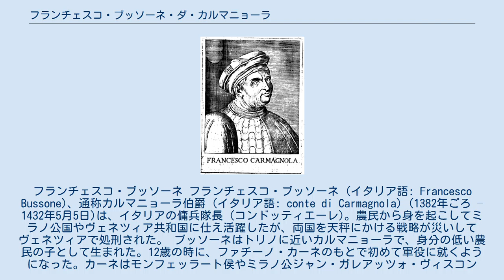フランチェスコ・ブッソーネ・ダ・カルマニョーラ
フランチェスコ・ブッソーネ フランチェスコ・ブッソーネ (イタリア語: Francesco Bussone)、通称カルマニョーラ伯爵 (イタリア語: conte di Carmagnola) (1382年ごろ – 1432年5月5日)は、イタリアの傭兵隊長（コンドッティエーレ)。農民から身を起こしてミラノ公国やヴェネツィア共和国に仕え活躍したが、両国を天秤にかける戦略が災いしてヴェネツィアで処刑された。 ブッソーネはトリノに近いカルマニョーラで、身分の低い農民の子として生まれた。12歳の時に、ファチーノ・カーネのもとで初めて軍役に就くようになった。カーネはモンフェッラート侯やミラノ公ジャン・ガレアッツォ・ヴィスコンティに仕えたコンドッティエーレだった。 ジャン・ガレアッツォの死後にはカーネがミラノの実権を握った。カーネが死んだ後は、ミラノ公国は彼の将軍たちの手により分割されたが、ジャン・ガレアッツォの子フィリッポ・マリーア・ヴィスコンティが軍事力をもって父の支配領域を再征服しようとした。この時30歳になっていたブッソーネは、ヴィスコンティ家の軍の指揮を任された。それからの彼の活躍はすさまじく、ベルガモ、ブレシア、パルマ、ジェノヴァなど多くの都市を次々と従えていった。間もなく、ミラノ公国の旧領は再びヴィスコンティ家の手中に収まった。フィリッポ・マリーアはブッソーネを気前よく賞したが、その一方で彼が自分の脅威になることを恐れ、軍務から外してジェノヴァの総督に任じた。 ブッソーネはこれを酷い侮辱と受け止め、フィリッポ・マリーアに直談判しようとしたが失敗した。すると彼は1425年に自分の任務を投げ出し、ヴェネツィア共和国に仕えるようになった。当時ヴェネツィアはヴィスコンティ家の野心的な拡大政策に脅かされており、新元首フランチェスコ・フォスカリはフィレンツェ共和国がミラノ公国と結ぶことも恐れていたため、ブッソーネの寝返りを歓迎した。ブッソーネはフォスカリに、自分はミラノにおいて本来指揮するべき規模の軍隊を与えられなかったと話し、今がヴィスコンティ家を攻撃する好機であると説いた。好戦的な性格のフォスカリはこの主張を容れて、1426年にブッソーネを聖マルコ総司令官に任じ、ミラノに宣戦布告した。 ヴェネツィアは戦争の早期終結を望んでいたが、ブッソーネは傭兵の性として、自分たちの仕事を確保し仲間の捕虜を解放するために、決定的な勝利をおさめることを避けて戦争を長引かせた。ヴェネツィアとミラノは、時には勝ち時には負けるのを繰り返し、休戦が結ばれてもすぐに破られ、明確な勝者が現れないまま延々と戦争を続けた。 1427年のマクロディオの戦いでブッソーネは大勝利を挙げたが、それを戦争の勝利につなげようとはしなかった。彼の怠惰な戦いぶりにしびれを切らしたヴェネツィア政府は、ブッソーネに莫大な報酬とミラノ市を含む広大な領地を約束し、ブッソーネの意欲をかき立てようとしたが、無駄だった。一方でヴィスコンティ家も、ブッソーネにヴェネツィアを裏切れば莫大な報酬を支払うという使者をひっきりなしに送っていた。ブッソーネは昔と今の雇用主をもてあそび、自分が両国の運命を握っているのだという虚栄心を膨らませた。しかし、ヴェネツィアはもてあそぶにはあまりにも危険な主人であった。ついにヴェネツィア政府は我慢の限界に達し、十人委員会においてブッソーネを裁判にかけることに決した。 1432年3月29日、今後の戦略を協議するとしてヴェネツィアに呼び出されたブッソーネは、何の疑いも抱かずこれに応じた。しかし彼は元首官邸に到着するや否や逮捕されて投獄され、共和国に対する背信の罪で起訴された。元首は彼をかばおうとしたものの、結局ブッソーネは5月5日に斬首された。この有能な人物が犯した最大の失敗は、かつて自分が軍事力もない破産した僭主に対してしたことを、裕福で強力な政府にもやろうとして仕損じたことにあった。 ブッソーネは1416年に、中世世界最大の単アーチ橋だったトレッツォ橋を軍事的な理由で解体している。彼の娘のルチーナは、他のコンドッティエーレであるルイージ・ダル・ヴェルメと結婚している。またブッソーネは、著名な技術者ジョヴァンニ・フォンタナとも会っている。 ヴェネツィアのサン・マルコ寺院にある「カルマニョーラ」 アレッサンドロ・マンゾーニは、フランチェスコ・ブッソーネをテーマにした詩劇Il Conte di Carmag...